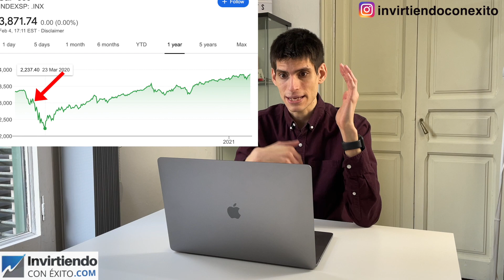😱 Recesión Económica 2021 [CÓMO PREPARARSE para la CRISIS📉]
¿BURBUJA en la Bolsa? CRISIS ECONÓMICA 2021

00:00 Presentación
00:35 Estrategia de inversión en bolsa
01:15 Posibles caídas en bolsa
02:00 Tipo de inversores
02:30 Dollar cost average
04:15 Mi estrategia actual
05:35 Qué hacer en el crash de bolsa
06:28 Conclusiones

En este video comentamos cómo invertir en bolsa tiempos de crisis y cómo prepararnos antes que suceda la recesión económica.

Amazon Prime 30 DÍAS GRATIS

😊 ¿Hablamos?

*Invertir conlleva riesgos de perder su dinero. El vídeo no representa una recomendación de Compra o Venta. Cada inversor debe realizar su análisis.